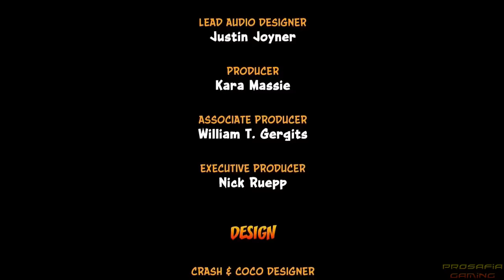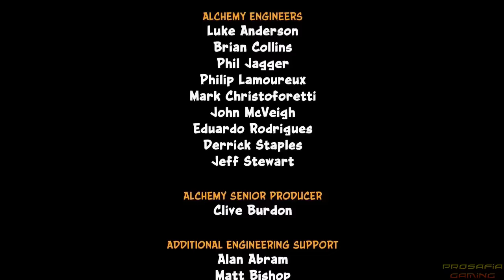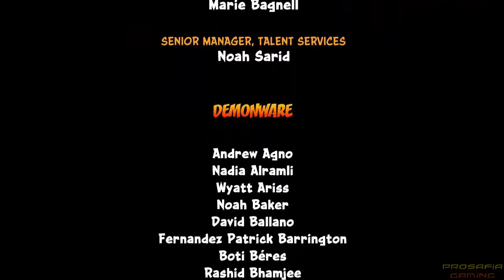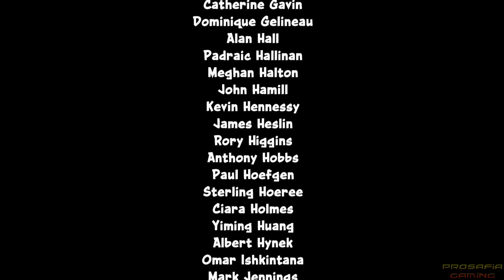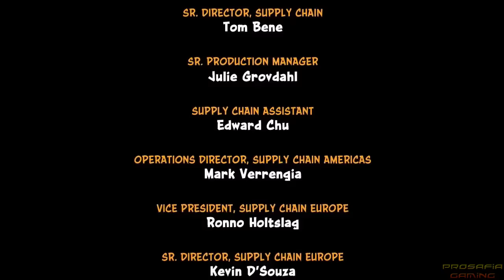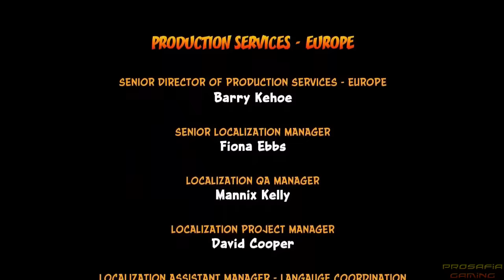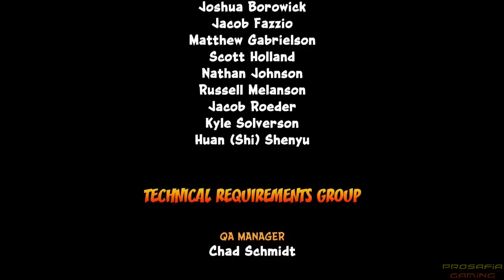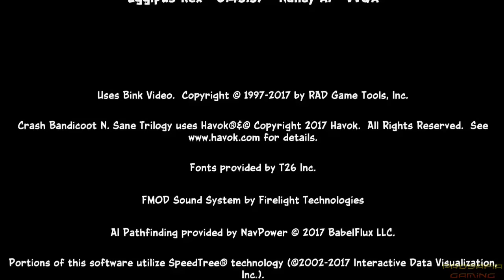Crash Bandicoot 3 N. Sane Trilogy - Complete 105% Walkthrough (All Gems & Platinum Relics) HD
This is a complete 105% Walkthrough/Longplay of Crash Bandicoot 3 Warped in the N. Sane Trilogy for PS4 Pro in 1080p and 60fps. This video shows the entire game including all gems, all crystals and all platinum relics, also the 100% ending is shown. No shortcuts are taken. ▼Activate the description for the timestamps of all sections and bosses!!▼

Crash Bandicoot 3: Warped (1998):
00:00 Startup and intro
03:35 Toad Village (Crystal & Gem)
06:04 Under Pressure (Crystal & Gem)
09:06 Orient Express (Crystal & Gem)
11:43 Bone Yard (Crystal & Box gem)
15:07 Makin' Waves (Crystal & Gem)
18:15 Boss Tiny Tiger
21:13 Gee Wiz (Crystal & Gem)
24:40 Hang'em High (Crystal & Box Gem)
28:10 Hog Ride (Crystal & Gem)
30:26 Tomb Time (Crystal)
32:54 Midnight Run (Crystal & Gem)
36:41 Boss Dingodile
38:57 Dino Might! (Crystal)
41:34 Deep Trouble (Crystal & Gems)
45:44 High Time (Crystal & Gems)
49:59 Hot Coco (Gem)
55:47 Road Crash (Crystal & Gem)
59:01 Double Header (Crystal & Gem)
1:02:56 Boss N. Tropy
1:05:37 Sphynxinator (Crystal & Gems)
1:09:03 Bye Bye Blimps (Crystal & Gem)
1:12:01 Tell No Tales (Crystal & Gem)
1:06:49 Future Frenzy (Crystal)
1:19:33 Tomb Wader (Crystal & Gems)
1:24:42 Boss N. Gin
1:28:16 Flaming Passion (Crystal & Gems)
1:32:34 Gone Tomorrow (Crystal & Gems)
1:38:21 Orange Asphalt (Crystal & Gem)
1:42:29 Mad Bombers (Crystal & Gem)
1:44:44 Bug Lite (Crystal & Box Gem)
1:49:26 Final Boss Dr. Neo Cortex, Normal Ending & Credits

Platinum Relics & Left Overs:
2:02:32 Toad Village
2:04:31 Under Pressure
2:06:42 Orient Express
2:08:33 Bone Yard (2nd Gem & Platinum Relic)
2:14:41 Makin' Waves
2:17:33 Gee Wiz
2:19:45 Hang'em High (Platinum Relic)
2:21:41 Hog Ride
2:23:39 Tomb Time (Gems & Platinum Relic)
2:30:26 Midnight Run
2:32:38 Ski Crazed (Gem & Platinum Relic)
2:36:10 Hang'em High (Yellow Gem)
2:32:32 Eggipus Rex (Gem & Platinum Relic)
2:38:22 Dino Might! (Platinum Relic & Gems)
2:50:07 Deep Trouble
2:52:14 High Time
2:54:13 Road Crash
2:58:06 Hot Coco
3:00:20 Double Header
3:02:31 Sphynxinator (2nd Gem & Platinum Relic)
3:07:09 Bye Bye Blimps
3:08:54 Tell No Tales
3:12:19 Area 51? (Gems & Platinum Relic)
3:15:33 Future Frenzy (2nd Gem & Platinum Relic)
3:23:38 Tomb Wader
3:26:07 Gone Tomorrow
3:28:37 Orange Asphalt
3:31:27 Flaming Passion
3:29:00 Mad Bombers
3:35:41 Bug Lite (2nd Gem & Platinum Relic)
3:41:36 Rings of Power (Gems & Platinum Relic)
3:44:52 Last Gem & 105% Firework
3:45:23 Final Boss Dr. Neo Cortex & Uka Uka + 105% Secret Ending
3:48:48 105% Screen

100% Walkthrough/Longplay/Playthrough of Crash Bandicoot 3 Warped N. Sane Trilogy in Widescreen 1080p and 60fps
►No Commentary Gameplay by Speedrunner LennonPlays, World Record Holder of Crash Bandicoot Wrath of Cortex Speedruns, check out his channel: